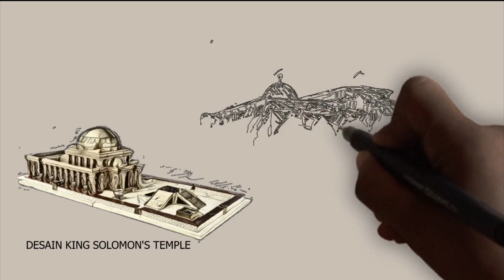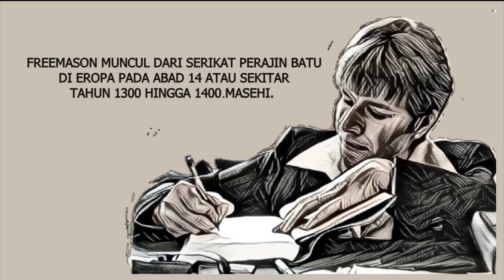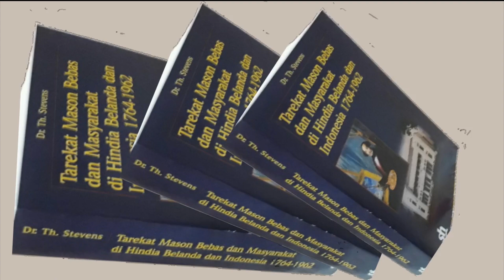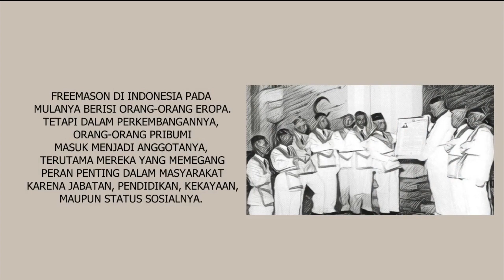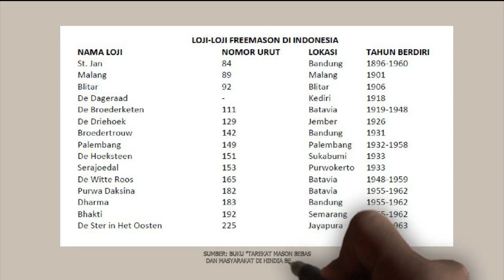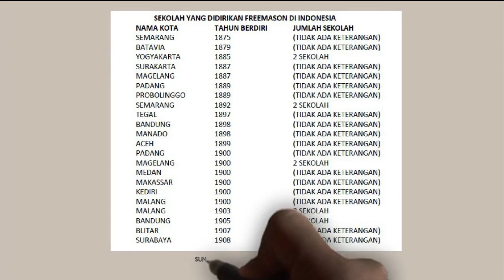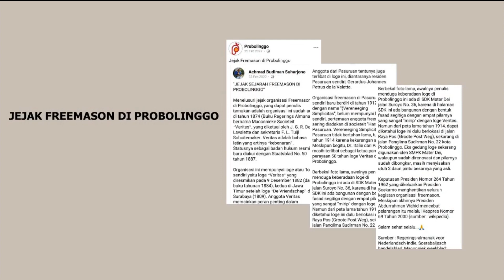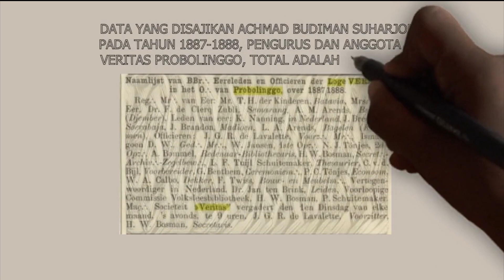SEJARAH - LOJI-LOJI FREEMASON DI TANAH JAWA: PROBOLINGGO, JEMBER, PASURUAN TIDAK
Organisasi rahasia Freemason pernah eksis di Indonesia dan meninggalkan jejaknya. Salah satu jejaknya berwujud bangunan yang bernama loji. di mana saja freemason mendirikan loji di Indonesia dan digunakan untuk apa saja loji-loji tersebut?